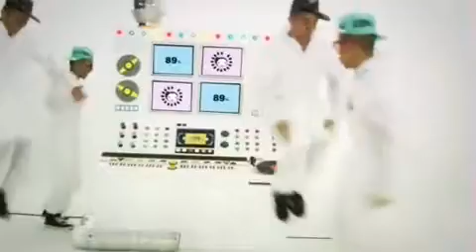Mighty Mouth (ft Uee & Hyun ah ) - Love Class [MV]